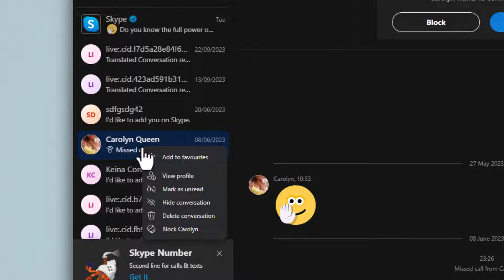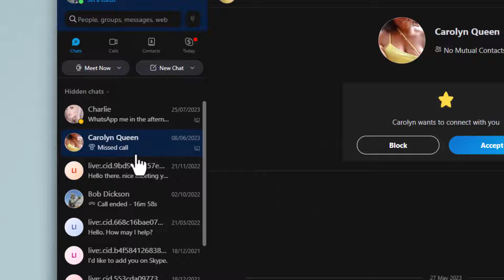How to hide and unhide conversations in Skype!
In this video I'll show you how to hide conversations in Skype (not delete them!) and unhide them again!